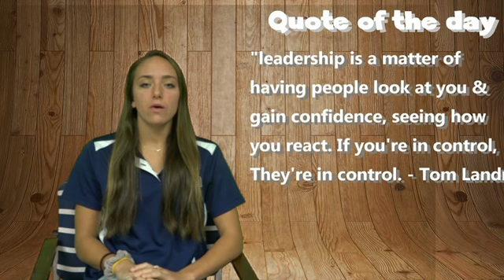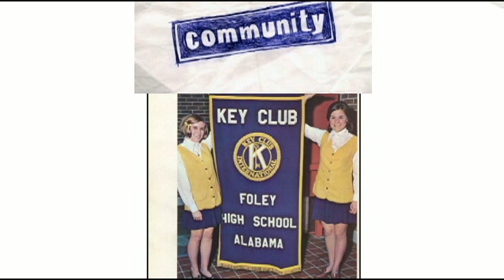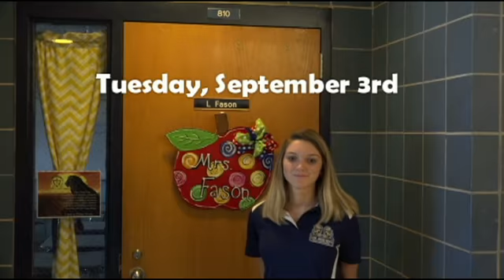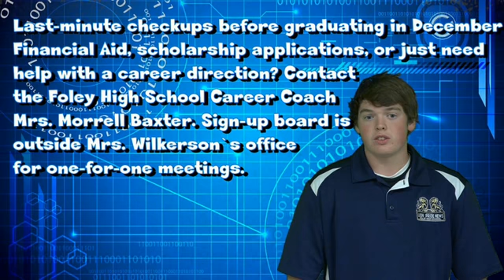Foley High School Morning Announcements for August 29, 2019